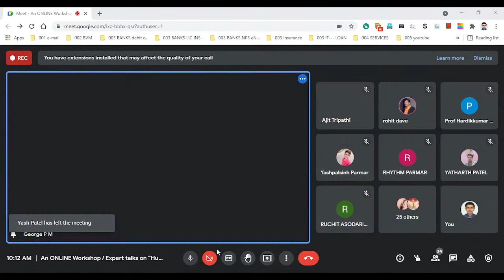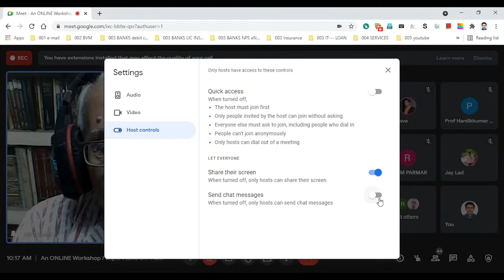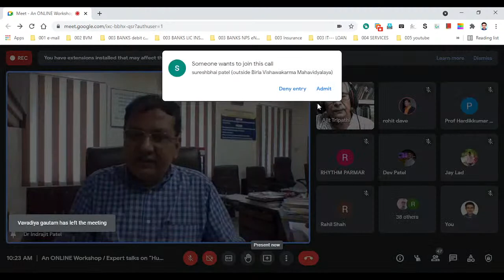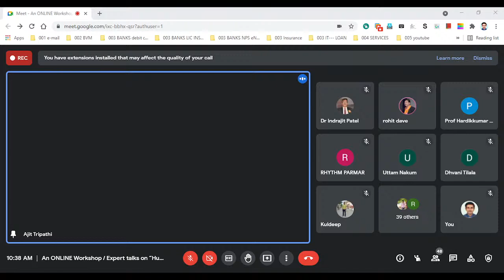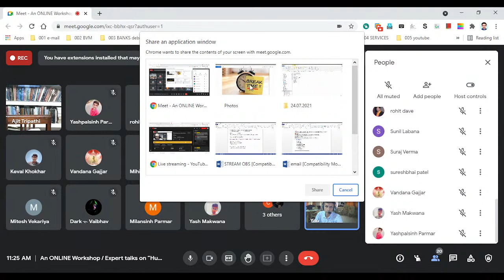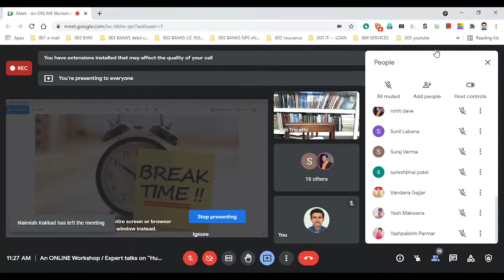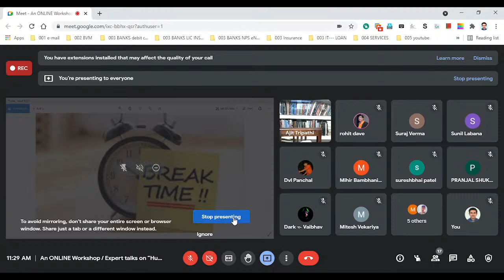SESSION-Starting-An ONLINE Workshop / Expert talks on “Human Values in Engineering” -BVM Engineering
All please fill the Attendance Sheet - An ONLINE Workshop / Expert talks on “Human Values in Engineering”

SESSION-Starting-An ONLINE Workshop / Expert talks on “Human Values in Engineering” -BVM Engineering College